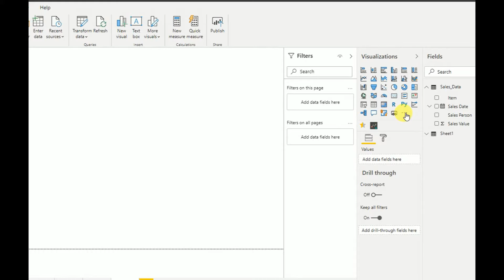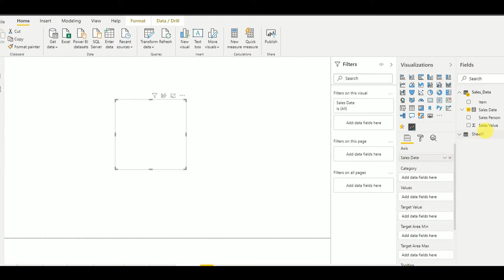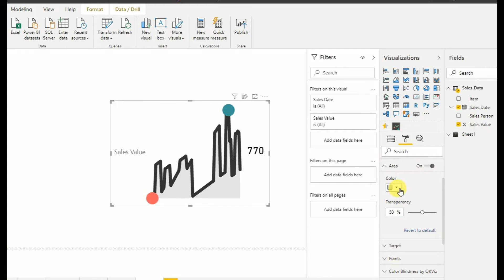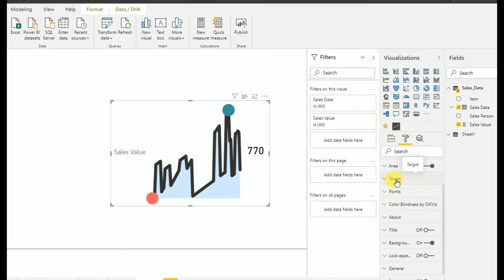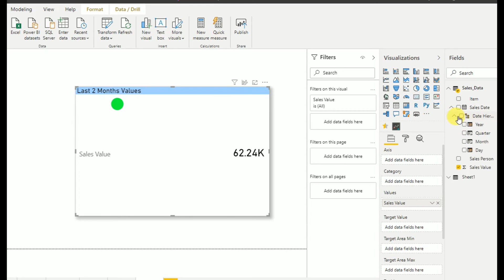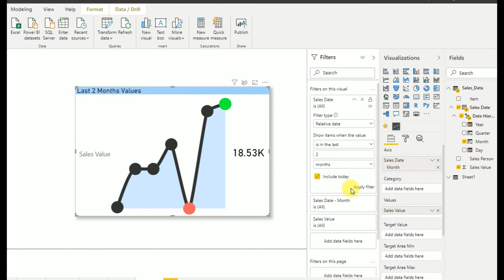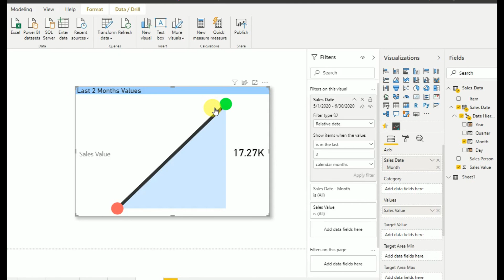How to Add and Use Sparkline Visualization in Power BI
Sparkline visualization will be a very good one for Big screen Power BI Dashboards. You can easily see the trend compared to previous values. So that will be helpful for day-to-day business.